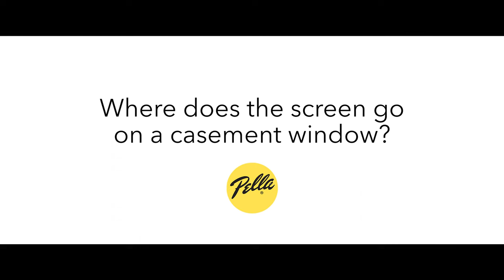Where is the screen located on a Pella casement window?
The screen on a Pella casement window is placed on the interior side. It's been designed to fit seamlessly behind the standard crank or our exclusive new Easy-Slide Operator hardware. It’s a simple innovation that means you don't have to go outside to remove it.